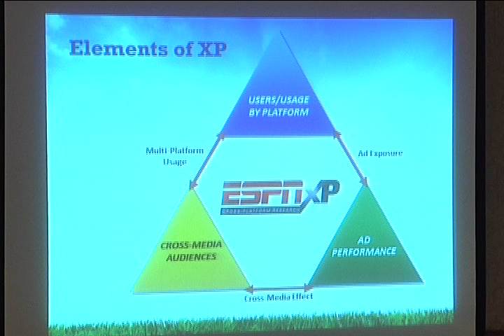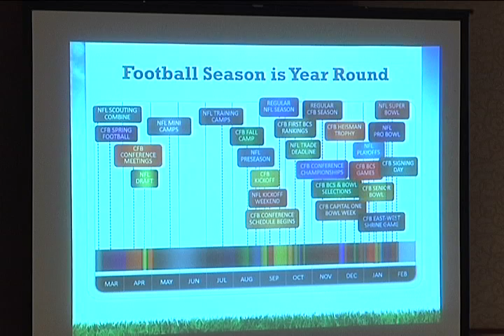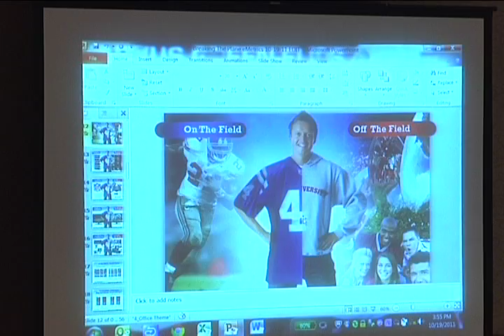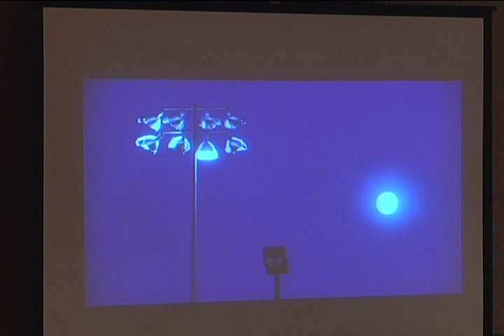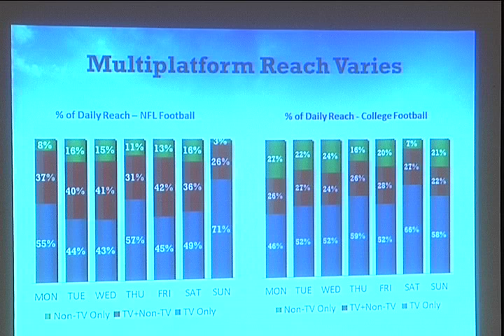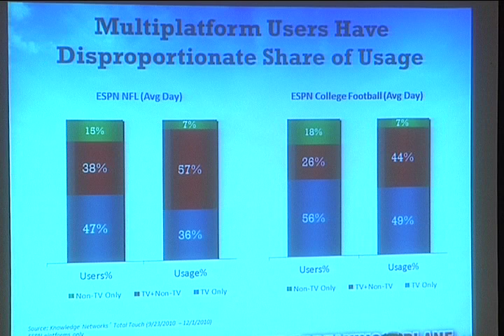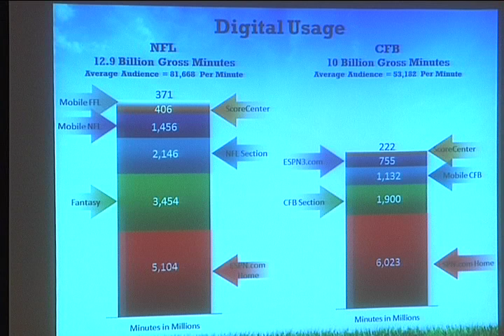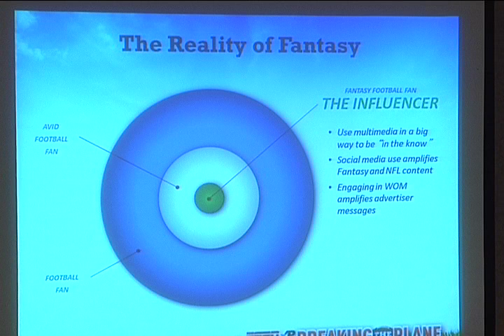It's About the People AND The Data Part I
presents David Coletti, VP Digital Media Research & Analytics, ESPN.  In this presentation he shares how ESPN is gathering all existing metrics in the print, radio, TV and digital and finding ways to link them all together both as a way to understand audiences and as a way to understand Marketing effectiveness. They do that using three main elements

Users and Usage by platform: How people are behaving online?
Cross media audiences - How all media cross relate?
Ad performance - What are people exposed to?
David shows some of the tools they use at ESPN and the challenges that they went through when building a large campaign.

The powerful combination of content and analytics, working together, is what allows ESPN to serve fans the best sports experience possible while providing advertisers the highest caliber environment and audience.

*About David Coletti, VP Digital Media Research & Analytics, ESPN

David Coletti is ESPN's Vice President, Digital Media Research & Analytics. He oversees the audience research efforts for ESPN's digital properties, including ESPN.com, ESPN Mobile, WatchESPN and ESPN3.com. Coletti leads the company's efforts in tracking and interpreting behavioral trends in the digital space on topics such as online video, mobile technology and social media. He is also charged with developing and evangelizing innovative digital audience metrics and measurement methods. To that end, Coletti serves on the research committees of several leading trade organizations, including the Online Publishers Association, Interactive Advertising Bureau and Media Rating Council, as well as serving on senior client advisory boards of both comScore and Nielsen Online.

Coletti's insights on digital media measurement have appeared in such publications as the Wall Street Journal, New York Times, Hollywood Reporter, Sports Business Journal and Media Post.

Coletti joined ESPN in February 1998 and previous to his current role served as ESPN's Senior Director, Multimedia Sales Research. Prior to ESPN, he worked for TeleRep as a Senior Research Analyst and as an Account Executive for WUTR-TV.